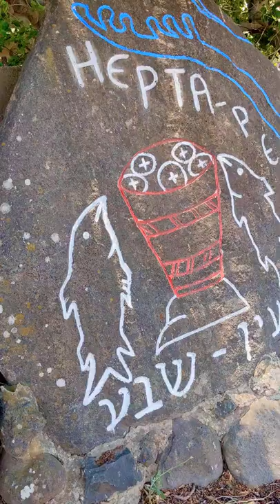Poinciana (flame tree) at Capernaum, Israel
Mighty wind

Caesalpinia pulcherrima is an erect, smooth much branched shrub or small tree which grows to the height of 1.5 to 6 meters high or branches unarmed or with few straight prickles. Leaves are paripinnate, alternate and 10 to 40 cm long with 5 to 9 pairs of pinnae. Inflorescence is 20 to 50 cm long in axillary and terminal raceme or panicle. Flowers are red, bisexual, orange, reddish to pink, orange, orangey to yellow and creamy or bright yellow. Sepals measure 10-15 × 5-7 mm. Petals are clawed and crisped measuring 10-25 × 6-8 mm. Pod is flat, nearly straight, compressed, smooth measuring 6 to 12 cm by 1.5 to 2 cm wide composed of 6 to 8 brown or black, rectangular seeds.